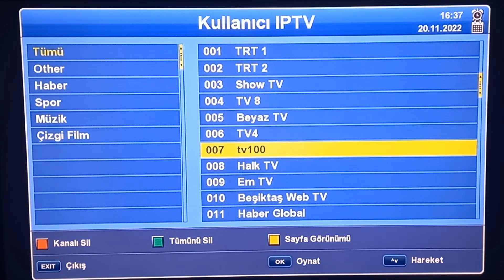Next mavi yazılım M3u